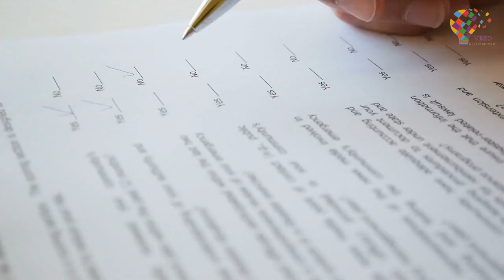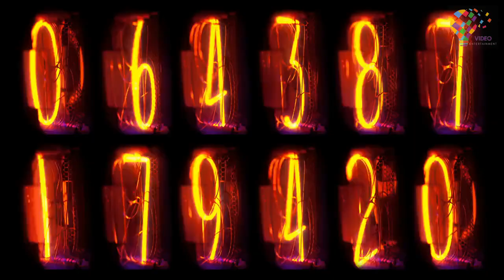ADAM Part6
How will I know I have never been married? But if this is what you want, I will stand by you as your friend and your best man.

JOHN

Thanks, Man.

ADAM

But I just hope your sparks don't go down after you are married.

JOHN

You are scared of getting married, huh?

ADAM

...scared of losing my mind.

JOHN

Marriage is a lot fun than you think, and I love Mary so dearly, that i wanna spend the rest of my life with her. You have to change your whole idea about marriage.

After an awkward pause.

ADAM

Just that I don't know myself too well. I have always been a guy-guy sort of guy...and I think...

JOHN

(Interrupting)

That you are gay, because of that..?

ADAM

No, I am not. I am straight...straight just like Solomon. Do I look gay?

JOHN

You have a gay I.D? (ADAM jiggles his head) Then, no.

ADAM

(Heaves a breath)

There is a knock on the door. NORA enters.

NORA

(To JOHN)

Mary is ready.

JOHN

NORA smiles and exits.

ADAM

Who's she?

JOHN

Nora. She's Mary's younger sister.

ADAM

She is so beautiful. Don't think this is a sign.

ADAM

She is coming in during this moment. Can you introduce me to her?

JOHN

I don't want to see her depressed..

ADAM

..Is she schizophrenic?

JOHN

No, but you can make her one.

ADAM laughs.

INT. VENUE OF THE WEDDING

Everybody is seated in the church. REVEREND E.K JOHNSON is standing at a podium, while JOHN and MARY are standing at the altar, with bridesmaids, and ADAM, John's best man.

REVEREND E.K JOHNSON

We are gathered together on this beautiful afternoon to share with John Collins, and Mary James as they exchange vows of their everlasting love. At this time, I'll ask you, John Collins, and you, Mary, to face each other and take each others hands. John, will you take Mary to be your wife, your partner in life and your one true love...

JOHN

(Interrupting)

REVEREND E.K JOHNSON

...Mary James, will you take JOHN Collins to be your husband, your partner in life, your one true love? Will you cherish his friendship, and love him today, tomorrow, and forever...

MARY

I...I (Looks at JOHN, who, is also looking at her) John, can we talk about this...?

JOHN

...Baby, what's the matter?

The congregation stares. There is dead silence.

MARY

I can't do this. I can't. I am sorry, John.

MARY walking down the alter. Everybody is surprised, and murmuring.

MARY

(More)

MARY hurries, and runs out. JOHN is disgruntled. He stamps his foot to ground, looks up, and drops his head on his hands.

JOHN

Damn!

JOHN runs after MARY

He continued:

JOHN

(Running to the entrance door)

Mary! Mary! Please, Mary!